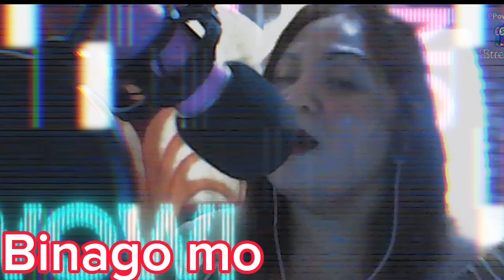Binago mo(Juana Cosme) Cover By Norelie's Vlog